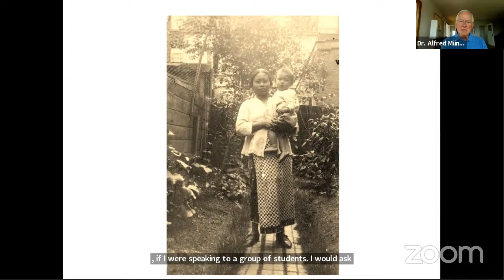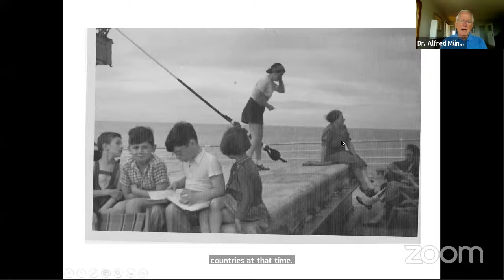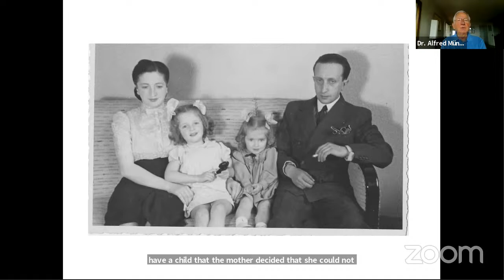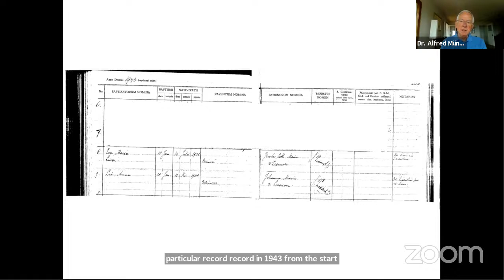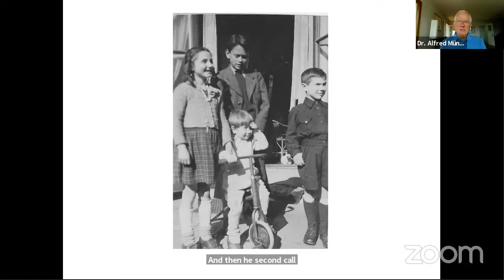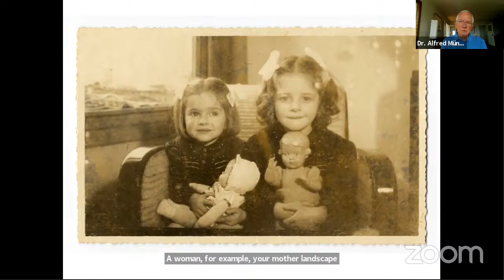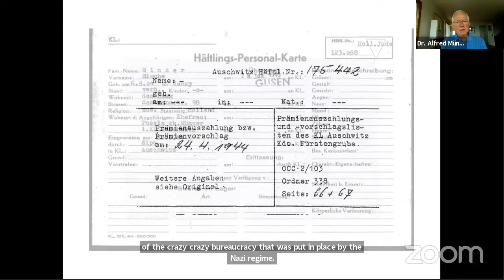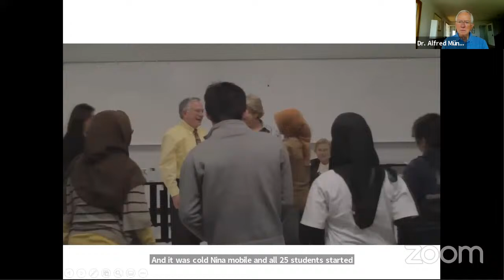Lunch & Learn: Testimony – Surviving the Shoah in the Netherlands, Dr. Alfred Münzer